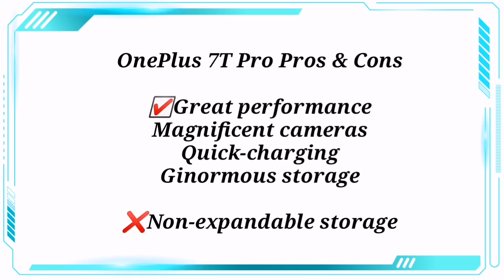SAMSUNG GALAXY NOTE 10 PLUS VS ONEPLUS 7T PRO Specs Comparison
Specs Comparison of SAMSUNG GALAXY NOTE 10 PLUS VS ONEPLUS 7T PRO